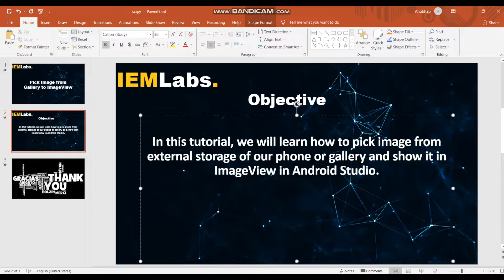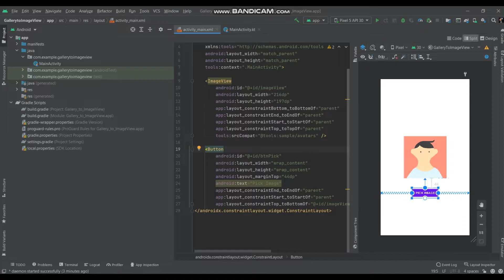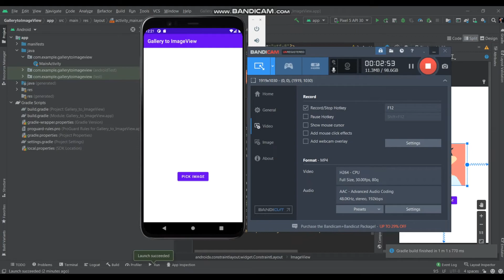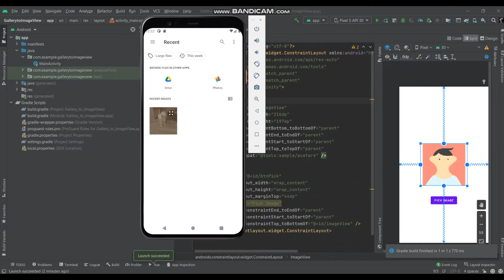Android Studio Tutorial | Get image from gallery into ImageView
IEMLabs has brought you this tutorial video on how to select an image from the gallery and display it in ImageView using Android Studio. The programming language is Kotlin.